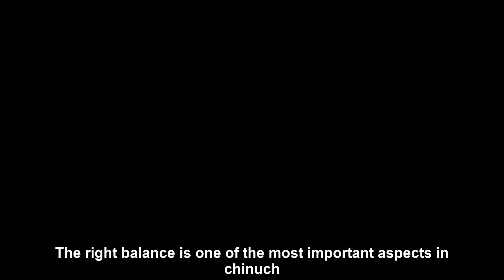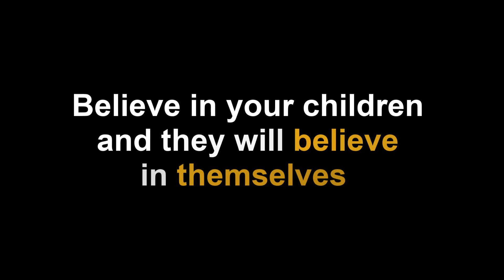Rabbi Yoel Roth - Shower your kids with positive words and compliments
Rabbi Yoel Roth - Shower your kids with positive words and compliments. 5/12/22